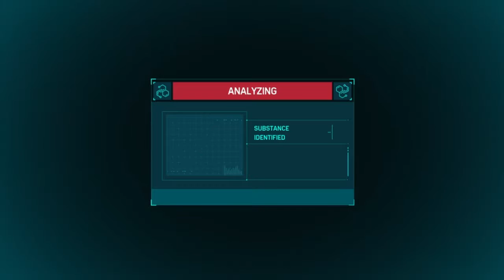Marvel's Spider-Man PS4 Let's Play Walkthrough-Part 10-SHOCKER BOSS FIGHT!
Today we prevent another bank robbery by Shocker and we learn of the potential gang war brewing between the Demons and Kingpin!